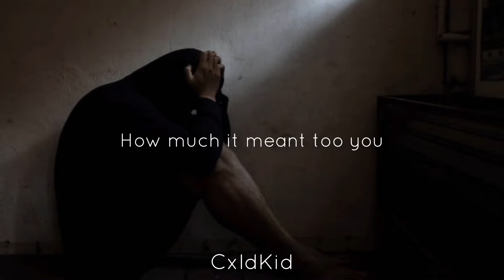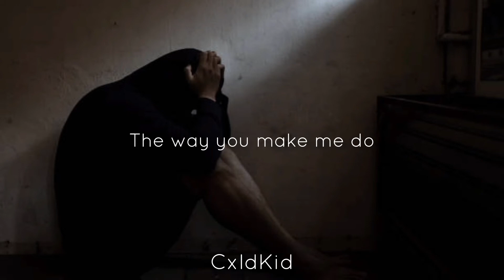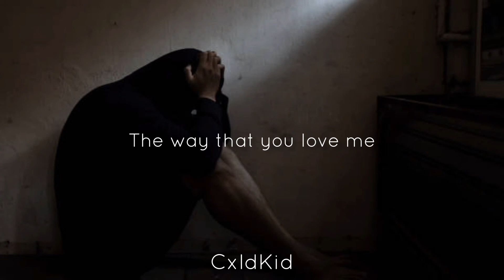CxldKid - Honest (Official Lyric Video)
I made you a promise.
I'll never forget,
How much it meant to you.
You got my heart pumping,
When where in bed fucking.
The way that you love me,
Like nobody else can

(And the way that you touch)
(And you made a promise)
(How much I meant to you)

The way you don't judge me,
It's got my heart bubbly.
And nothing can change me,
The way you make me do.
Your evil little innocence,
You got me falling into it.
It shows me all the little things,
That got me into you.

(And i won't stop)
(And your eyes, on top)